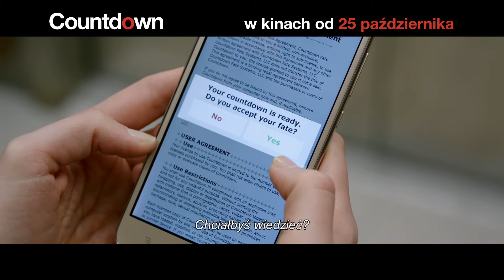COUNTDOWN - zwiastun PL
Ruth wraz z grupą przyjaciół w ramach żartu ściąga na smartfon tajemniczą aplikację, która ma przewidywać datę śmierci użytkownika. Śmiech szybko zmienia się w przerażenie. W internecie zaczynają pojawiać się doniesienia o tajemniczych zgonach użytkowników aplikacji… dokładnie w dniach przez nią zapowiedzianych. Ruth ma umrzeć za 3 dni i 7 godzin. Czy zdoła odwrócić przeznaczenie?

W kinie samochodowym Rozrywka!